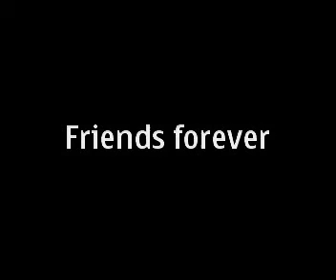shakeys sm davao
im officially missing yoi